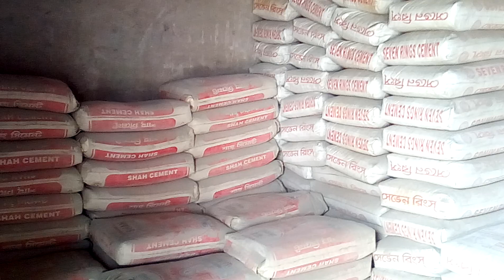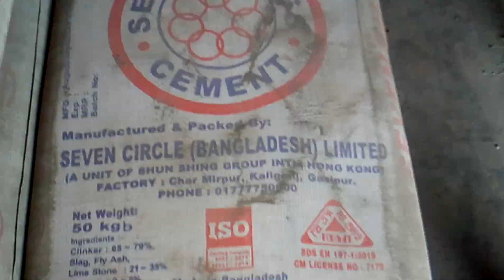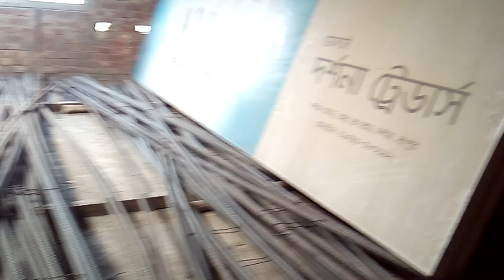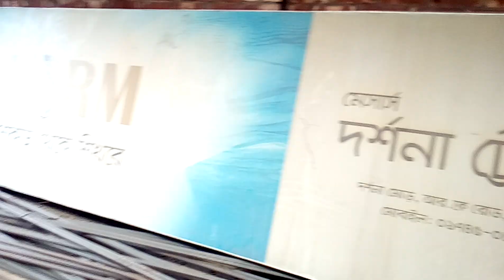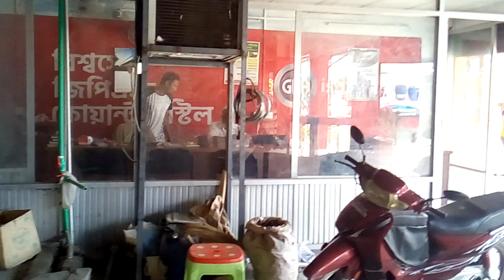মেসার্স দর্শনা ট্রেডার্স || Rod Cement price in Bangladesh 2024 || আজকের রড ও সিমেন্টের বাজার দর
Video content: মেসার্স দর্শনা ট্রেডার্স || Rod Cement price in Bangladesh 2024 || আজকের রড ও সিমেন্টের বাজার দর

Today's video will discuss the cost of construction materials.Today's video will give you an idea of the total cost of buying bricks, sand, cement, rods/steel, concrete, concrete and stones required to build a beautiful building/house.Currently, the prices of almost all construction materials have decreased slightly.  Every day in our country the price of construction materials such as rod cement brick sand etc. goes up or down and that's why basically I upload few videos in a week on daily update market price.  At present, the price per ton of rod starts from 87,000 to 98,000 taka.About the price of construction materials, we are on YouTube today's rod price, today's cement price, today's brick price, today's market price of rod cement, good quality rod cement, which cement is good, which rod is good, rod price 2024, cement price 2024,  Many people want to know about the price of any cement, what is the price of any rod, what is the price of sand today, the price of BSRM rod today, the price of AKS rod today 2024.

_____/Similar title\_______
সিমেন্ট এর বর্তমান বাজার দর ২০২৩। Cement price in Bangladesh 2023
রড সিমেন্টের ব্যবসাতে আবারো ফাঁস হলো নতুন তথ্য। মানুষ এত নিষ্ঠুর হয় কেমনে। রড সিমেন্টের দাম কতো।
4/10/2023: হঠাৎ অসম্ভব পরিবর্তন রড সিমেন্টের দাম। আগামীর পরিস্থিতি আরও ভয়াবহ। রড সিমেন্ট আজকের খবর
সিমেন্টের বর্তমান বাজার দর 2023 । আজকের সিমেন্টের দাম । সিমেন্টের বর্তমান বাজার মূল্য 2023 । Cement
লাফিয়ে লাফিয়ে বাড়ছে রড-সিমেন্টের দাম! | Construction Materials Price | Rod Cement Price
সিমেন্টর দাম | সিমেন্টের দাম কতো | সিমেন্টের আজকের বাজার মুল্যে | সিমেন্টের দাম ২০২৪

বর্তমান ইটের দাম কত,ইটের বর্তমান দাম কত,রডের বর্তমান বাজার দর 2024,রডের বর্তমান বাজার দর 2022,bsrm রডের আজকের বাজার দর,সিমেন্টের বাজার দর ২০২৪,রডের বর্তমান বাজার দর ২০২৩,রড সিমেন্টের বাজার দর ২০২৩,রডের বর্তমান বাজার দর,রডের দাম,rod cement,rod cement price,my choice 13m,rod price in Bangladesh today,aks rod price in Bangladesh today,আজকের ইটের দাম,rod cement dam,ইটের দাম,Bricks price in Bangladesh 2023,ajker Bazar dor,daily house ideas